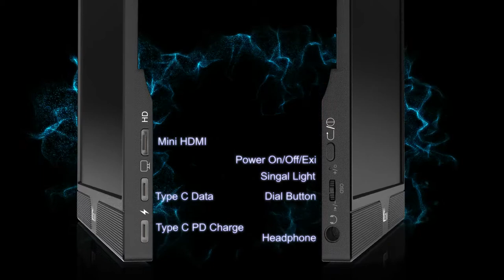Wistino 15.6inch thin portable lcd hd monitor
usb type c hdmi for laptop,phone,xbox,switch and ps4 portable lcd gaming monitor